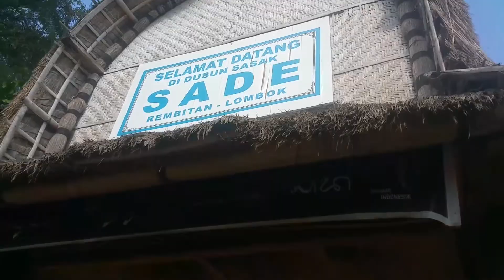SASAK SADE VILLAGE, LOMBOK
About Sade Traditional Weaving Village
Sade is a traditional Sasak village in Lombok. It is filled with traditional wooden huts. The primary activity is weaving. The village has been developed into a major tourist destination where the weaving is promoted.

- no admission fee, yet appreciate if we give some development donation
- small village so we pnly need to spare 1 or 1.5 hour in this village
- many villagers sell their handcrafts and hand woven fabric
- bargaining is ok in this village
- free guide is available (tips is appreciate)

Hye guys! I'm just a girl from Borneo. I love to dream so I sleep more to make sure my dream come true.

Editor:
KINEMASTER